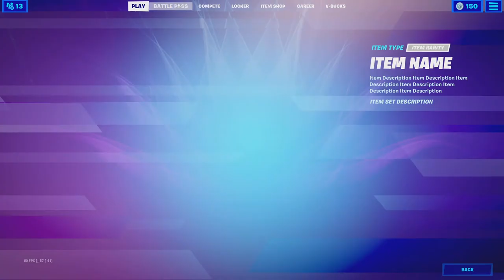i hit 2k arena points